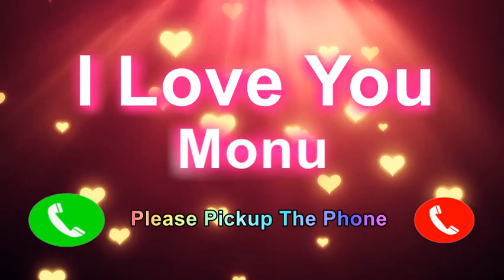I Love You Monu Please Pickup The Phone, Monu Name Ringtone, Monu I Miss You,